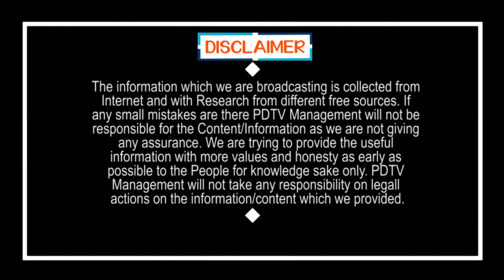Tirupati By Elections | Jagan | Tirupati Public Talk | జగన్ పాలనకు తిరుగులేదు